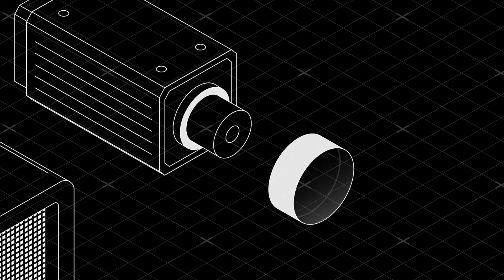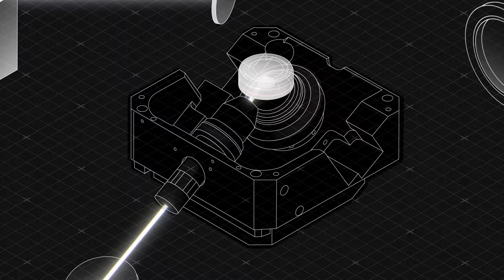ZEISS Lattice Lightsheet 7 - Product Trailer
ZEISS Lattice Lightsheet 7 makes light sheet fluorescence microscopy available for live cell imaging at subcellular resolution – while also allowing you to use your standard sample carriers.

With this automated, easy-to-use system, volumetric imaging of subcellular structures and dynamics over hours and days with best protection from photo damage becomes available to everyone. Discover the dynamics of life in unprecedented depth of detail – with the ease you never imagined possible!